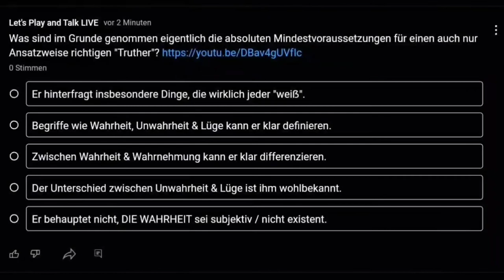Was sind eigentlich die Mindestanforderungen an echte Truther?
Roman Catholic Friedrich Merz says September 24th 2022 will be a day we will all remember!